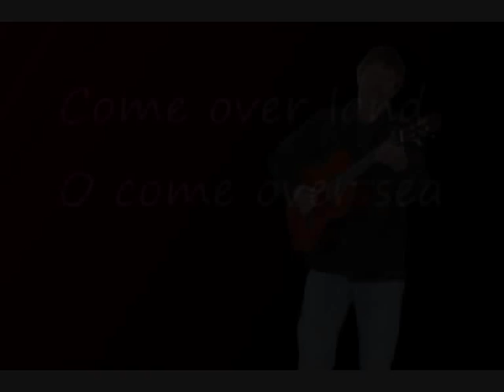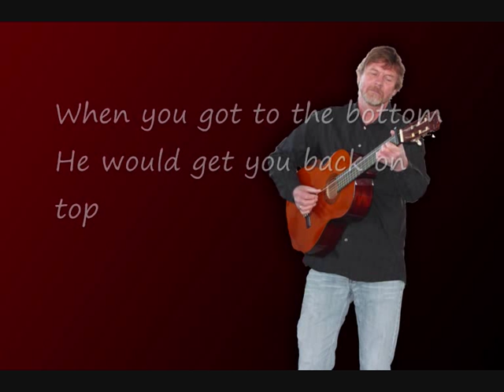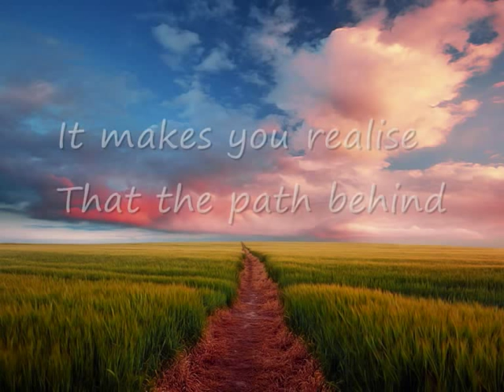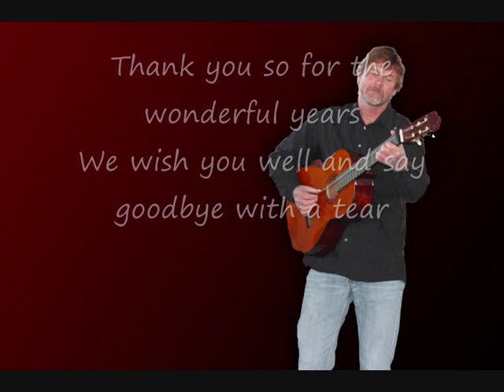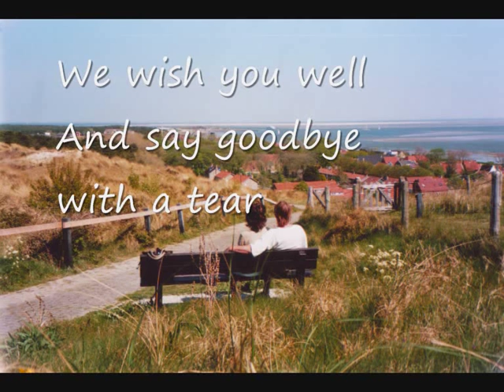Liedje voor meester Theo Knippers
Op 30 november 2012 ging mijn vader Theo Knippers, na bijna 40 jaar voor de klas te hebben gestaan (waarvan het grootste gedeelte aan CBS De Schutkampen in Smilde), met pensioen. Op een vrijdagochtend, in een uur tijd, heb ik samen met de kinderen van zijn groep de opnames gedaan en samen met een goede vriend, Henri Boer, heb ik dit nummer opgenomen.

Kinderen van groep 7, hartstikke bedankt!!! :-)

Pa, geniet van alle vrije tijd samen met ma!!!